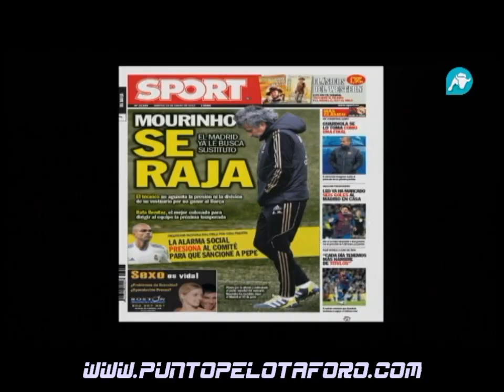Eva Turégano Asegura que la cuerda se romperá por Mourinho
Eva Turégano quien denunció en principio las existencias de discrepancias en Iker Casillas y Mourinho apareció de nuevo en Punto Pelota intentado justificar la traición de alguno de los jugadores más significados a su propio vestuario. Ante la falta de argumentos, vacila, divaga y titubea en una intervención plagada de imprecisiones, se muestra incapaz de aportar razones convincentes ante las inquisitivas reacciones de Siro López, Pedrerol y Albert Luque. Todo queda reducido a un intento frustrado de defender a los jugadores. Según la colabodora Mourinho debe pactar con el topo y adaptarse a sus caprichos y costumbres. En la opinión de Eva Mourinho no es Napoleón ni estamos en Inglaterra. ¿Somos más permisivos y demócratas en España que en Inglaterra o Italia?